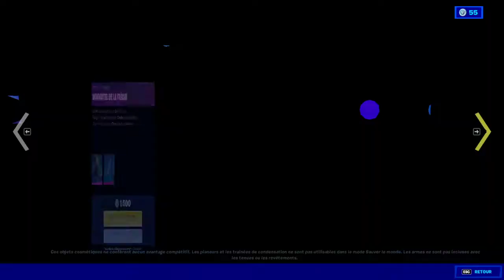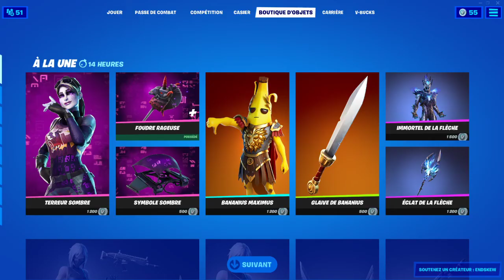BOUTIQUE FORTNITE du 24 Aout 2021